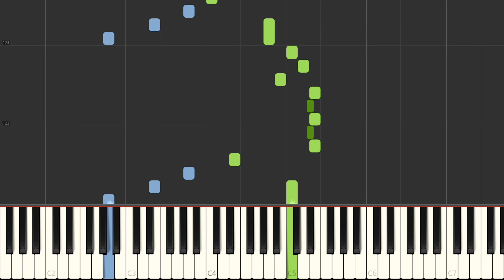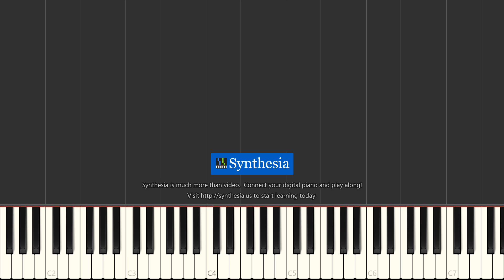Fur Elise 献给爱丽丝（致爱丽丝） synthesia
Fur Elise
献给爱丽丝（致爱丽丝）

I'll try my best to record for you :)

I don't own these MIDI files. This is only for sharing and learning.